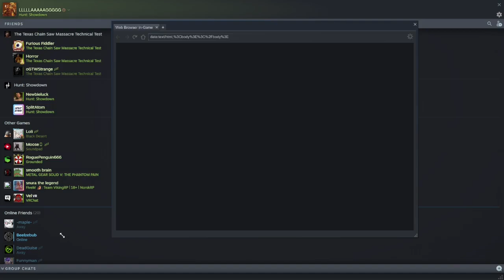Hunt Crowdown LAG traps catch jumbo shrimp